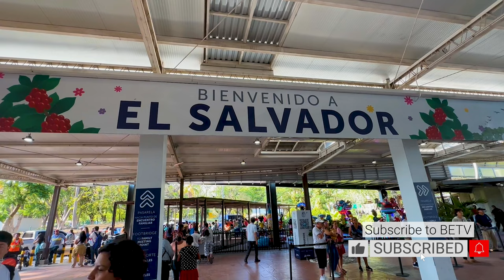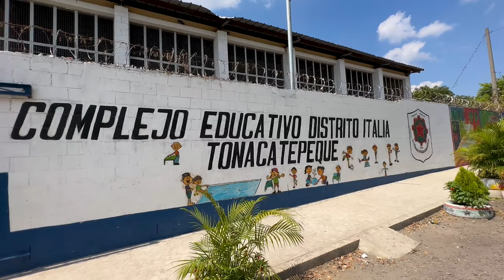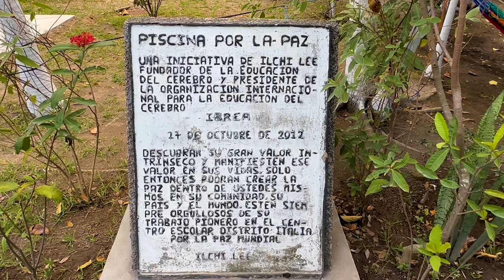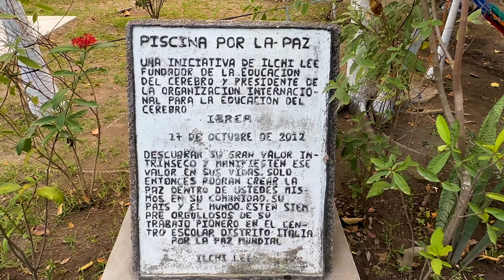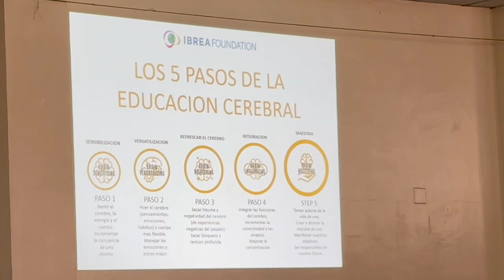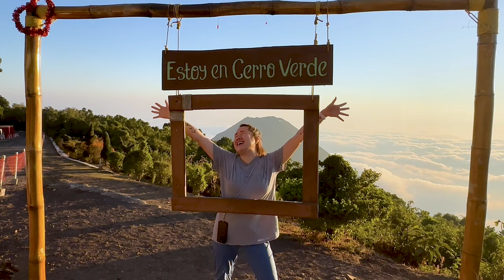Brain Education transforms El Salvador from violence into a nation of hope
In 2011, the IBREA Foundation began a pilot project in El Salvador through the United Nations ECOSOC (Economic and Social Council) to bring Brain Education into a neighborhood with the highest rate of crime and gang violence. They didn't know what to expect, and they didn't know if it'll work. More than a decade later, the results of Brain Education in El Salvador have been so successful that now it is being implemented into 30% of the nation's public school system and to 20,000 teachers nationwide. This is the heart-warming story of how Brain Education, with the help of a non-profit organization called the IBREA Foundation, transformed a war-torn country into a nation of hope and peace.

Brain Education TV offers content on mental health and emotional intelligence to help people with loneliness, depression, anxiety, and stress. The foundation of our content comes from Brain Education, an academic study from South Korea for using the power of the brain to manifest your dream life. Brain Education is officially recognized by the Government of South Korea and is backed by over 40 years of research and application. Since it's inception, millions of people around the world have practiced and benefitted from Brain Education (including us! 😁).

So many people from all walks of life—regardless of social status or background—suffer silently from mental health and emotional wellness related issues. We believe people should no longer hide about what they feel and what they are struggling with. Rather, we believe healing happens when we honestly feel and express ourselves, take the action steps necessary to get better by getting to the root of the issue, and then find a community that honors and supports my healing process. Mental health and emotional wellness are 100% attainable and is our inherent natural state for all of us. We, at Brain Education TV, want to be your solution, your shoulder to cry on, your go-to place to turn to for constructive dialogue and resources related to mental health and emotional intelligence and wellbeing. You are NOT alone!

Brain Education is what gave us the courage to overcome our own mental health struggles and create the lives we want, and now we hope you can too through the videos we share on this channel.